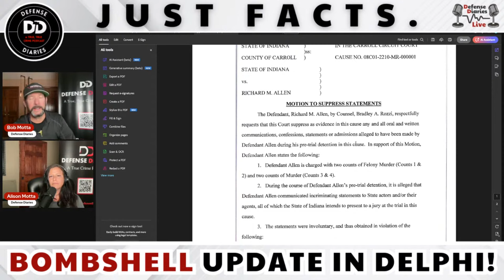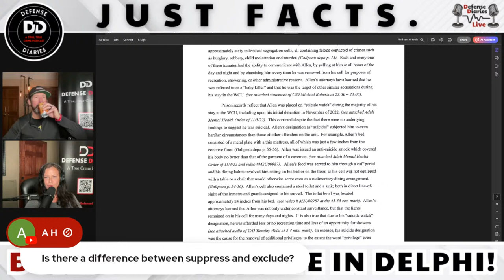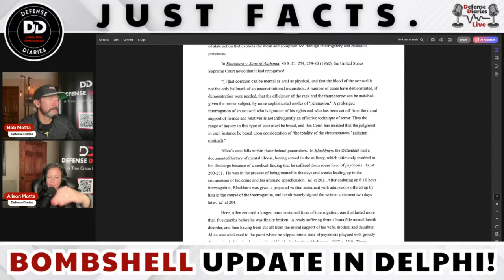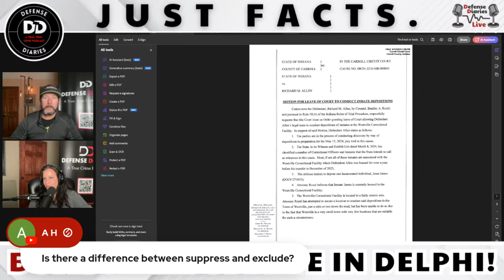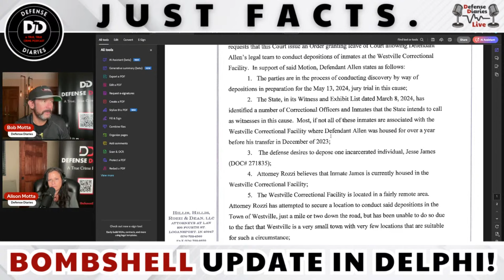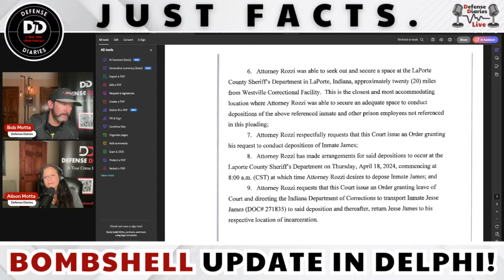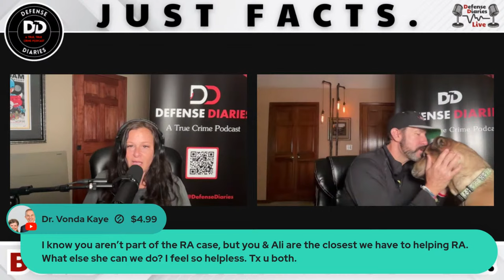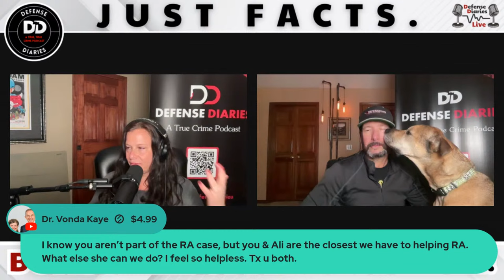Delphi Unhinged: We're back! Defense files Motion to Suppress Confessions.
Delphi: The Case that never sleeps of course did not sleep while we were gone...we initially intended on covering the State's Response and Defense's Reply to the 3rd Motion for a Frank's hearing but then another filing dropped today. We still plan of circling back and reviewing those pleadings but it won't be tonight.